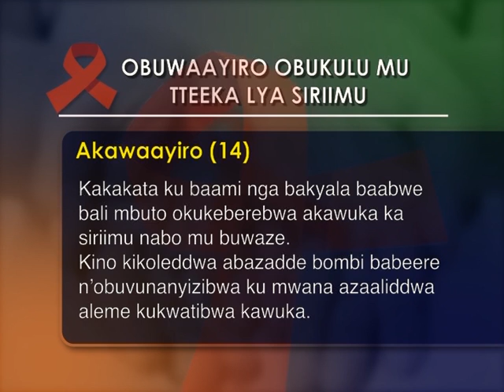Obuwaayiro ku tteeka lya siriimu buubuno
Abanaabumenya boolekedde kkomera.